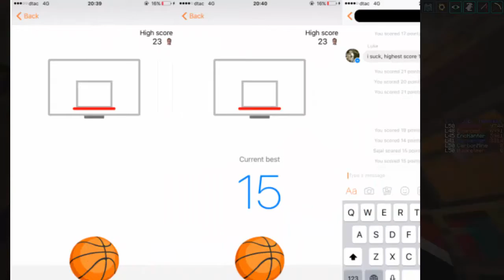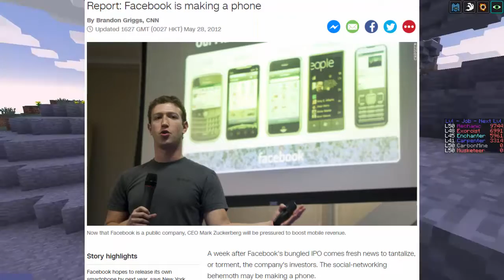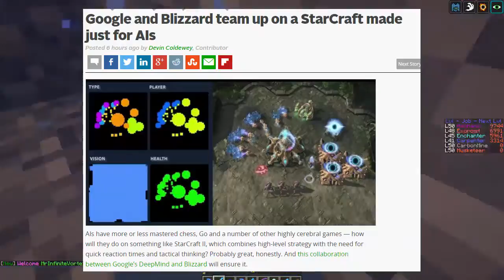Tech Saturday with Bchew - Episode 1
LINKS

Music Licensed by AudioMicro
Standard License

1.
Track: Buckets Of Happy - Full Mix - AM
Track Number: 1211022
Artist: Platinumtrax
License Type: Standard License
Date: 11/04/2016
User: Bchew
Cue Sheet Info
Writer: Jerry Kimbrough (BMI) 100% [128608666]
% Share: 100%
Writer PRO: None
Publisher: None
% Share: 100%
Publisher PRO: None
Music License Agreement
2.

Track: SPANISH SUMMER.wav - AM
Track Number: 831805
Artist: davelayne
Date: 11/04/2016
User: Bchew
Cue Sheet Info
Writer: David Layne
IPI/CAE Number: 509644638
% Share: 100%
Writer PRO: None
Publisher: IMAGECOLLECT PUBLISHING
Publisher PRO: ASCAP (U.S.)
3.
Track: Daisy Cake - Full Mix - AM
Track Number: 1259152
Artist: Platinumtrax
Date: 11/04/2016
User: Bchew
Cue Sheet Info
Writer: Ken Lewis (BMI) 35% [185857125], Scott Dente (BMI) 35% [0], Matt Stanfield (ASCAP) 30% [0]
% Share: 100%
Writer PRO: None
Publisher: None
% Share: 100%
Publisher PRO: None

Game being played in the background : Minecraft
Description :

Minecraft is a sandbox video game originally created by Swedish game designer Markus "Notch" Persson and later developed and published by Mojang. The creative and building aspects of Minecraft enable players to build constructions out of textured cubes in a 3D procedurally generated world. Other activities in the game include exploration, resource gathering, crafting, and combat. Multiple gameplay modes are available, including survival mode where the player must acquire resources to build the world and maintain health, a creative mode where players have unlimited resources to build with and the ability to fly, an adventure mode where players can play custom maps created by other players, and a spectator mode where players can fly around and clip through blocks, but cannot place or destroy any. The PC version of the game is renowned for its support for community created mods, which add various new items and mechanics to the game.

Minecraft received praise from critics upon release, and was nominated for and won various awards and accolades. As of June 2016, over 106 million copies have been sold across all platforms, with more than 40 million unique players each month, making it the best-selling PC game to date and the second best-selling video game of all time. In September 2014, Microsoft announced a deal to buy Mojang and the Minecraft intellectual property for US$2.5 billion, with the acquisition being completed two months later.